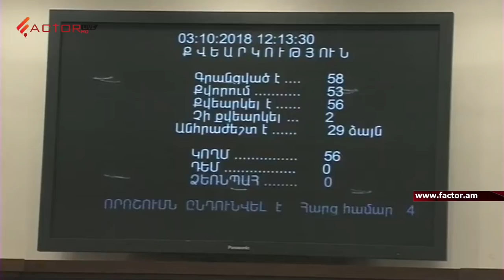Ազգային ժողովի նիստը կայացավ․ պատգամավորները քվեարկեցին՝ սպառելով նիստի օրակարգը